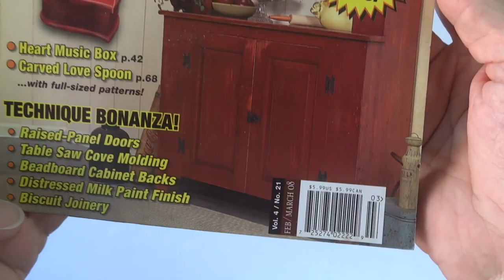Heart Jewelry Box (Woodcraft #21)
A version of the heart jewelry box that appeared in Woodcraft Magazine Issue #21 Feb/March 2008

A gift for my wife on Valentines day February 2015

Support Trevor's Workshop by shopping on Amazon